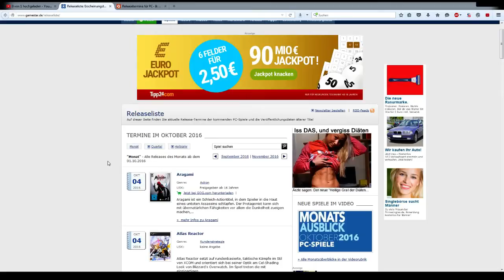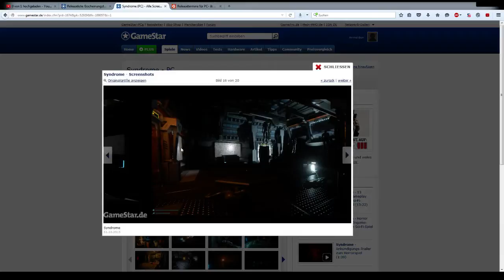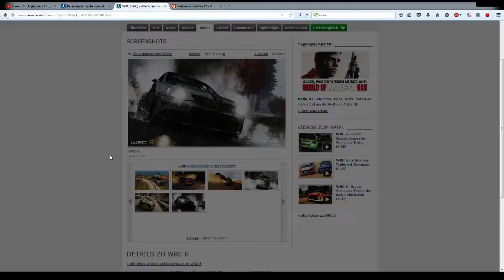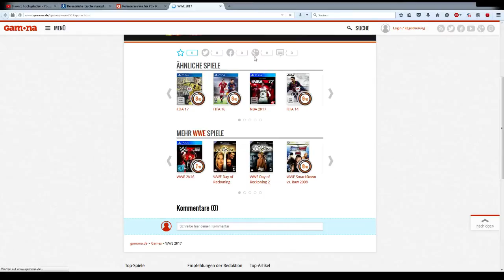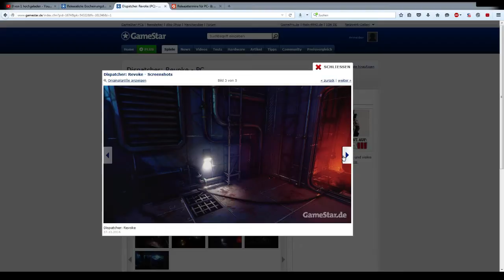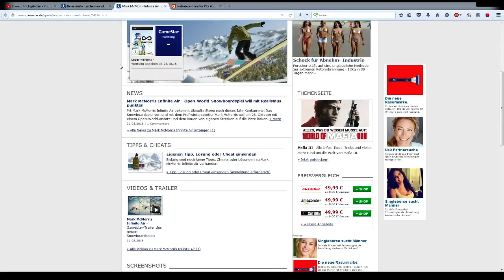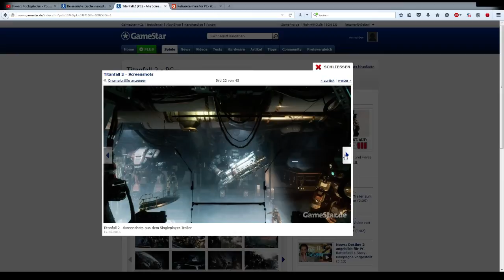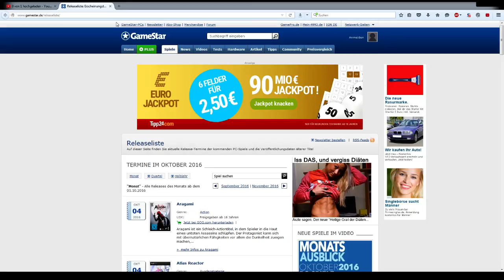Game Releases: Oktober 2016